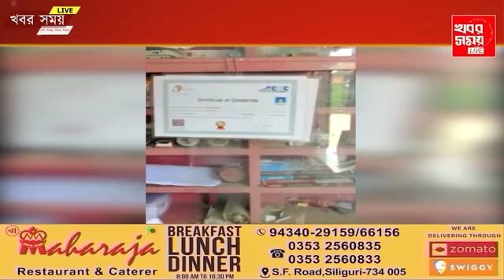কোচবিহার : অবৈধ রেল টিকিট বিক্রি চক্রের পর্দা ফাঁস , গ্রেপ্তার ১…